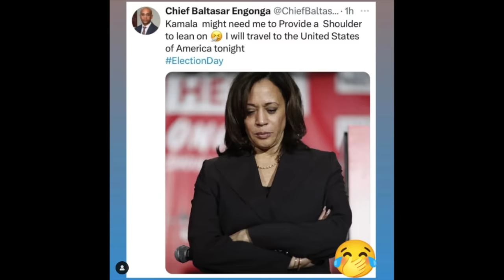Baltasa Engonga's wife New Video BREAKS THE INTERNET! Husband& Wife danger0us S￡X game goes too far!